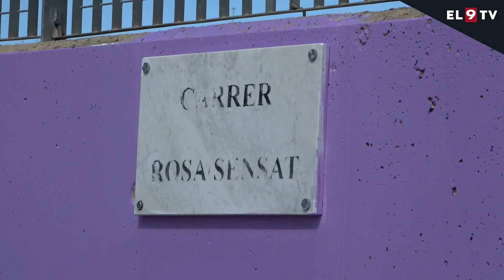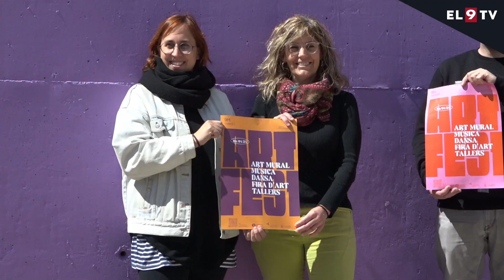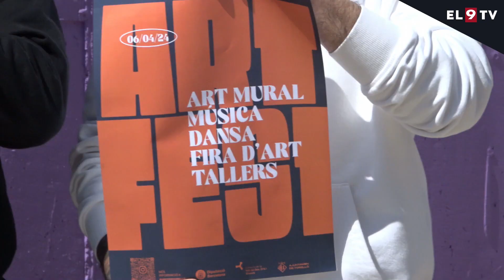La segona edició de l’Artfest a Torelló es farà a l’institut Cirvianum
L'Art Fest arriba aquest dissabte a Torelló, un dels pobles amb més presència d'art urbà de la comarca d'Osona. Ho farà de 10 al matí a 11 de la nit de la mà dels grafiters Òscar Rodríguez i Toni Mateo. 25 artistes entre professionals i novells i, per primer cop, també estudiants de batxillerat ompliran de grafitis més de 150 metres de paret de l'Institut Criviànum.

INFORMA: Núria Perera